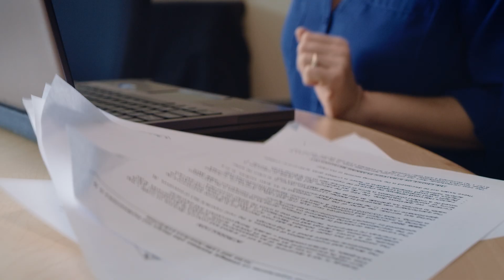Workplaces without Snapdragon-powered Always On, Always Connected PCs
Qualcomm Snapdragon-powered Always On, Always Connected PCs are heavy on features, like Windows 10 Enterprise, but remain light and cool. Here’s a look at what the workplace might be like without these features.